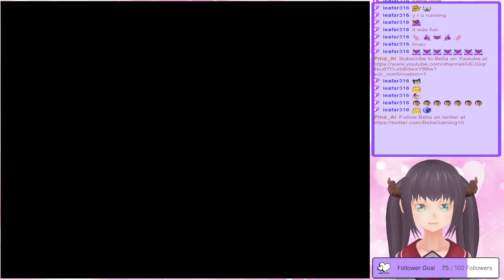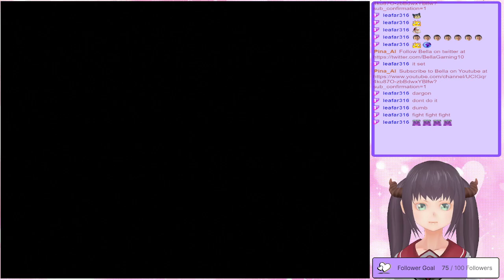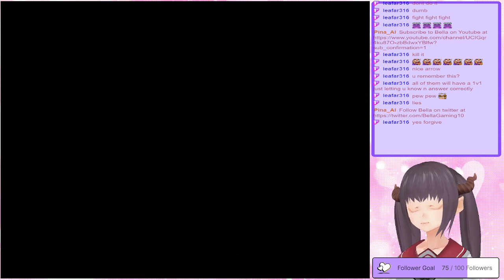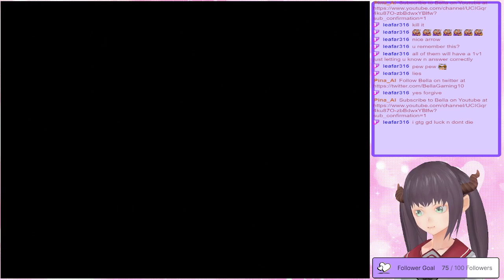We are all going to die...【Part 29】【The Legend of Dragoon】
【PS1】Legend of Dragoon【English】

Legend of Dragoon follows a young man, Dart Feld, on his journey through a world of magic, where ancient dragon warriors called Dragoons exist, to fight against evil forces who are threatening to destroy the world.

Legend of Dragoon

Platform: Playstation
Genre: RPG, Turnbased, JRPG, Adventure, Action, QTE
Language Options: English
Developer: SIE Japan Studio
Publisher: Sony Interactive Entertainment